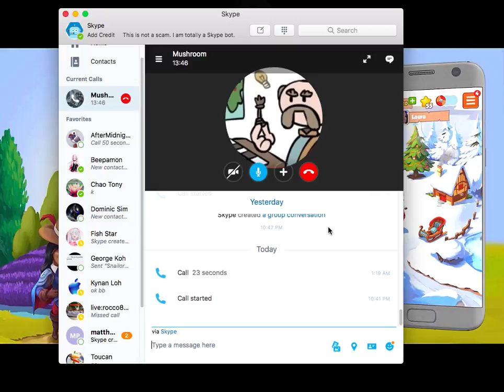Fun Run Arena - Multiplayer Race gameplay - episode 10